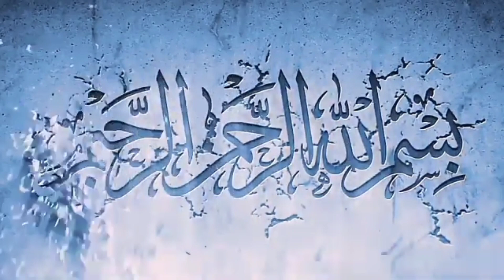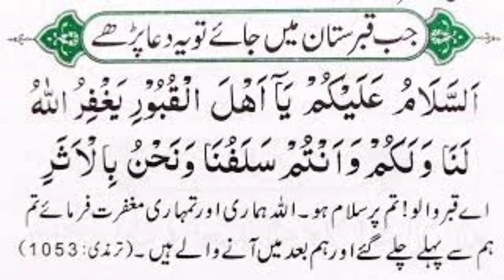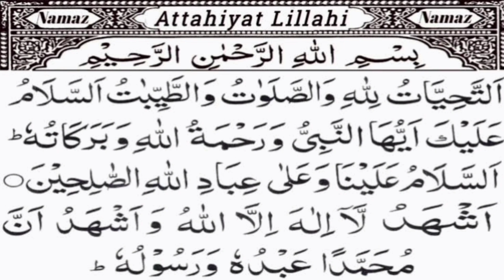ya rasool allah | mufti muhammad akmal |islamic bayan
ya rasool allah kehna kaisa hai
ya rasool allah kehna kaisa hai tariq jameel
ya rasool allah kehna engineer muhammad ali mirza
ya rasool allah kehna kaisa hai by engineer muhammad ali mirza
meri barbad basti ko basa de ya rasool allah,
saying ya rasool allah,
what is the ya rasool allah,
salatu was salamu alaika ya rasool allah,
salatu was salamu alaika ya rasool allah lyrics,
as salatu was salamu alaika ya rasool allah status,
ya rasool allah ya habib allah ahmed raza qadri,
ya rasool allah (live in morocco) by sami yusuf,
ya rasool allah love,
ya habibi ya shafi ya rasool allah
the best ya rasool allah,
hajj per bulana ya rasool allah,
ghar per bulana ya rasool allah,
a farmer ya rasool allah ne mujhmein per sahi mein,

islamic status
salam aap par ya rasool allah
pukaro ya rasoolallah
ya rasoolallah salam alaik
islamic videos
mufti akmal bayan
mufti akmal bayan videos
mufti tariq masood videos
islamic bayan